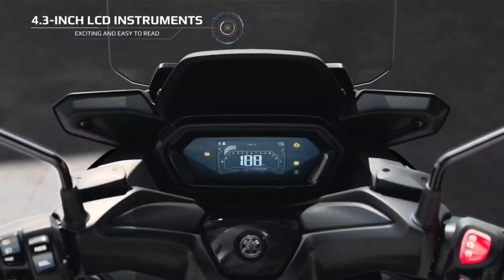KAYANG SUMABAY SA NMAX AT PCX, HINDI PATATALO SA FEATURES!